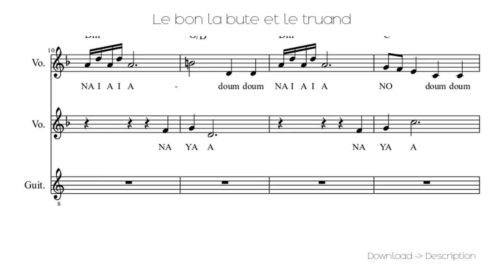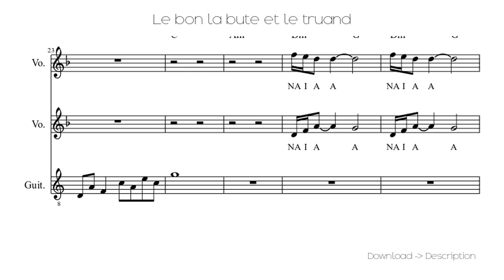🎶 Le Bon La Bute Et Le Truand 🎸🎸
Sheet for song: 🎶 Le Bon La Bute Et Le Truand 🎸🎸